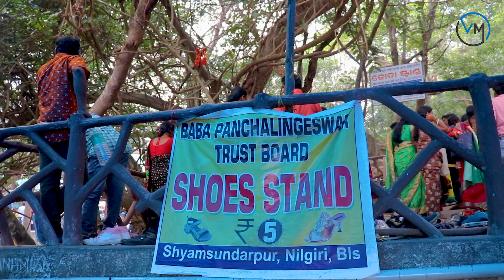Panchalingeswer Temple | Balasore Nilgiri Odisha | Odisha Tour Guide | Vlogger Mona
Panchalingeswar Temple is in Balasore district of Odisha, India. It named after the five Shivalinga that are enshrined inside. The temple is on top of a hillock near the Nilagiri hill.
The Shivalingas are said to have been enshrined by Sita, the wife of Lord Rama during their exile. Another story holds that King Banasura worshiped the Swayambhu Lingas at this place given its beauty. A perennial stream, which is the main attraction of the area, regularly washes the Shivalingas as it flows over them. To reach to the temple one has to lie flat on the rock parallel to the stream to touch and worship the lingas inside the water stream.

00:00​ - Intro
01:02 - Start of Journey
10:52 - Temple main entry
14:40 - We reached at Panchalingeswer temple